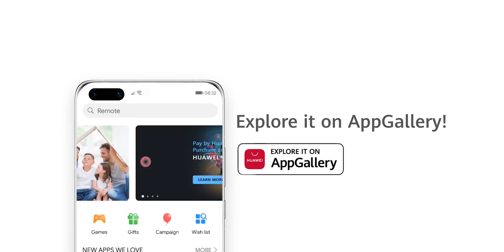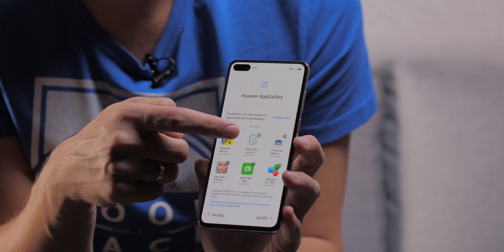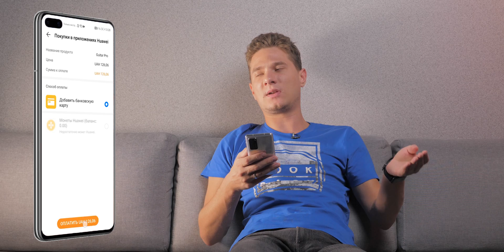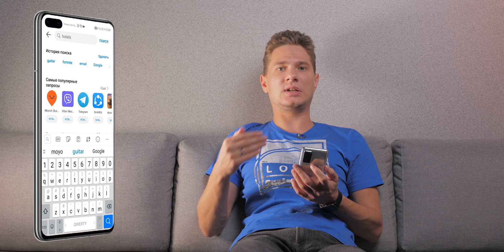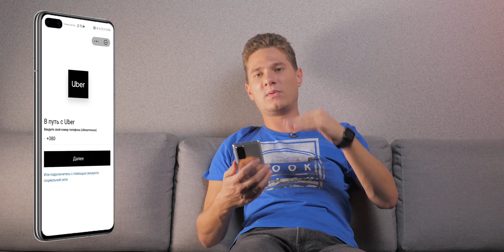Huawei AppGallery — жизнь без Google сервисов прекрасна. Обзор AppGallery от Huawei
Всем привет! Стоит ли покупать устройства без Google сервисов? О чем молчат блогеры? В этом видео я расскажу Вам про магазин приложений AppGallery. AppGallery - это платформа HUAWEI для распространения официальных приложений Android. С помощью AppGallery на устройствах HUAWEI и Honor можно искать и загружать приложения и игры, управлять и делиться ими. В AppGallery можно найти множество интересных, веселых и полезных приложений на любой вкус. В этом видео я рассказал про huawei appgallery. Это обзор appgallery от Huawei. Все про huawei mobile services (HMS). Как установить приложения на Huawei. Что такое Huawei маркет, что такое appgallery. Как установить appgallery, как работает youtube через appgallery и все про Huawei маркет смотрите в этом обзоре.

00:00 Вступление
00:30 Что такое AppGallery?
01:00 Мой опыт эксплуатации
02:02 Как организована AppGallery?
02:45 Настройки AppGallery
03:16 Аналоги приложений Google
05:08 Преимущества AppGallery
06:21 Итоги